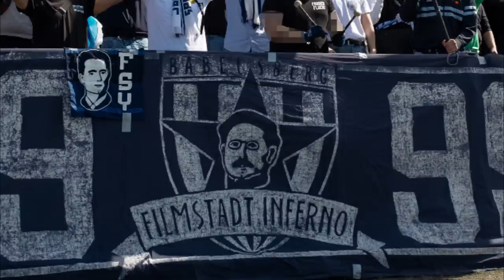Rastplatz-Angriff auf der Auswärtsfahrt... | Ultras-Storytime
Drei Fan-Busse der Babelsberger bekommen auf der Rückfahrt aus Greifswald Besuch auf einem Rastplatz. Dabei rennen rund 60 vermummte Personen auf die Busse, welche anschließend (wie auch die Insassen) attackiert werden. Was genau passiert ist, und wer vermutlich dahinter steckt, erfährst du in diesem Video!